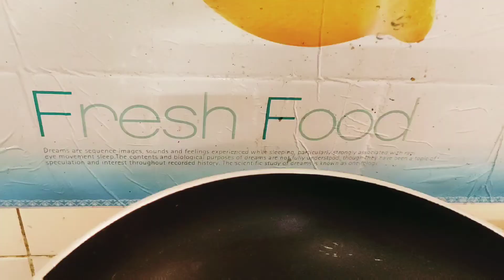Mutton Urundai kari Kuzhambu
muttonurundaikarikuzhambu mutton urundaikari muttonkuzhambu உருண்டை கறிகுழம்பு#